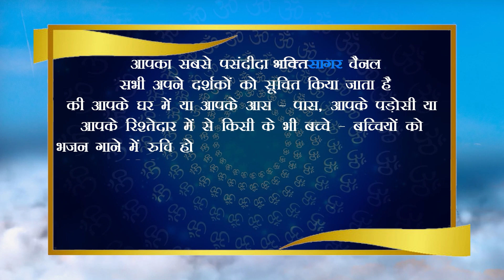Devanshi Shastri, 7 Years, Mumbai (Maharashtra)